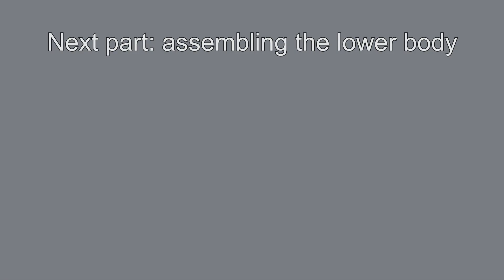SMG v5 - lower gearbox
This video shows the first part of assembling 3D-printed airsoft gun. Lower gearbox preassembled before placing into lower body..